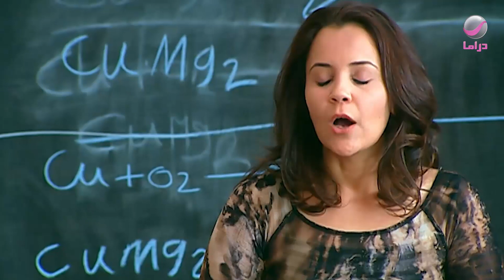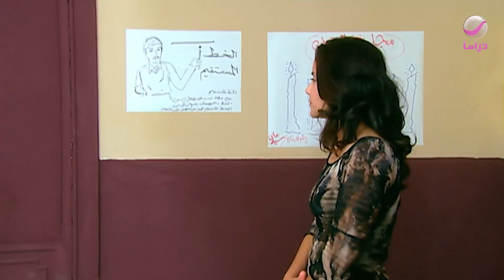مسلسل العار | مش مهم الناس المهم تصالحيني 😂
فريق العمل: حسن حسني,  مصطفى شعبان, أحمد رزق,  شريف سلامة,  هبة مجدي, علا غانم,  درة.